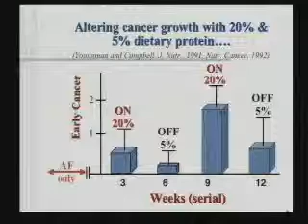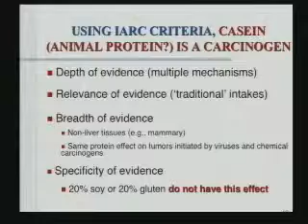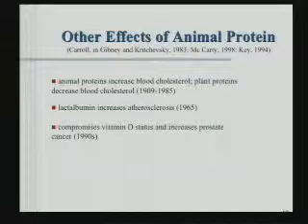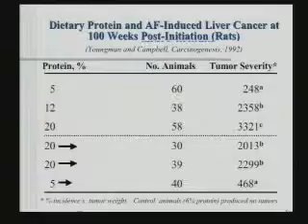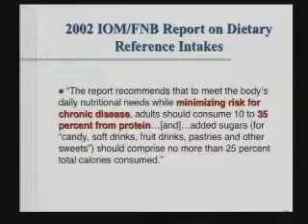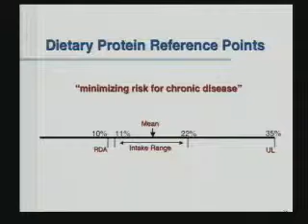Animal Protien major cause of cancer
Professor T. Colin Campbell PhD